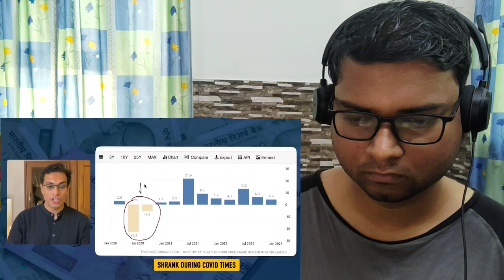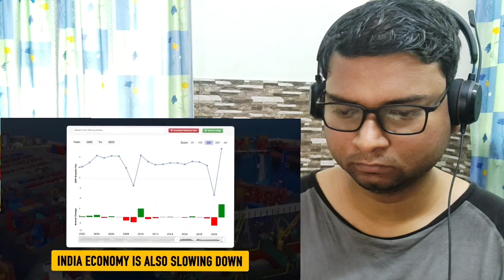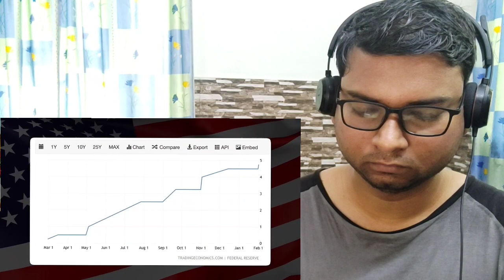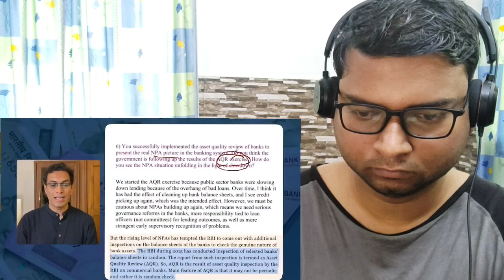India is Dangerously close to HINDU Growth Rate | Why Dr. Rajan is wrong | LITTLE UNDERRATED